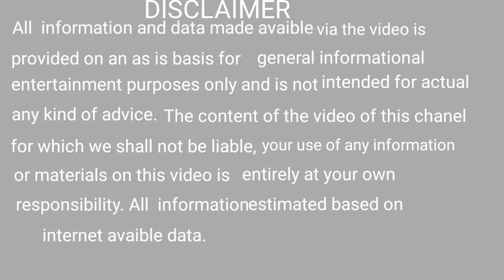ଶୁଖିଲା ଫୁଲ କୁ ଘରେ ରଖନ୍ତୁ ନାହିଁ ।Dry flower should not keep at home ।ବିଧି ବିଧାନ ଓଡ଼ିଆ bidhi bidhana